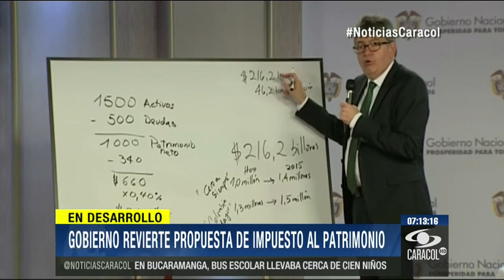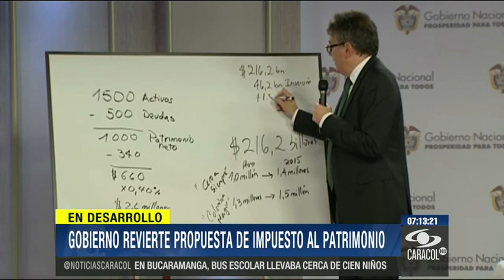Gobierno reversó propuesta de impuesto a patrimonio - 10 de Septiembre de 2014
El tributo se mantendrá para los contribuyentes que tengan un patrimonio igual o superior a mil millones de pesos.